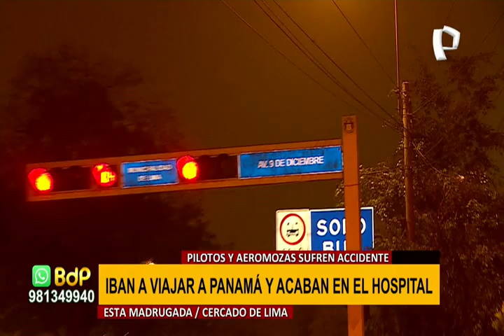Sujeto en presunto estado de ebriedad impacta vehículo que trasladaba tripulación de avión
A la altura de las calles 9 de Diciembre con Inca Garcilazo de la Vega, en Cercado de Lima, ocurrió un accidente vehicular que dejó a ocho personas heridas. Al parecer, el conductor de uno de los vehículos se encontraba en estado de ebriedad.

El conductor de la minivan que llevaba a pilotos, aeromozas y azafatas, relató que venían del hotel Sheraton y se dirigían al aeropuerto Jorge Chávez. Se detienen por un semáforo, cuando avanzaban nuevamente aparece un vehículo que los impacta. Luego, el conductor quiso darse a la fuga, pero serenazgo lo interceptó y detuvo.

Se identificó al conductor como César Armando Relaiza Damián, quien habría estado bajo los efectos del alcohol. Los accidentados son ciudadanos panameños y quedaron heridos tras el fuerte impacto, ambulancias llegaron al lugar para atenderlos y trasladarlos a un nosocomio.